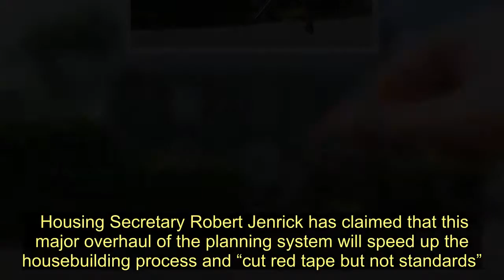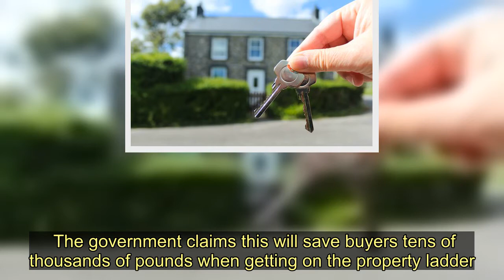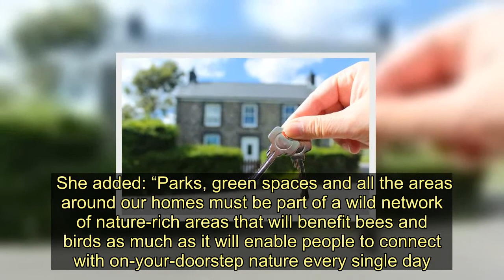House prices lowered 30% for first-time buyers and key workers as laws ripped-up - Today News